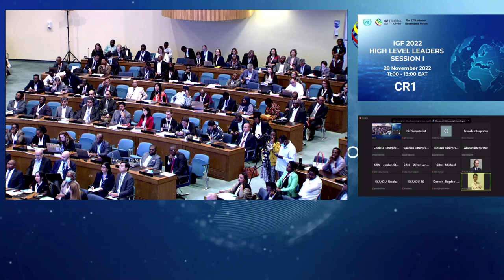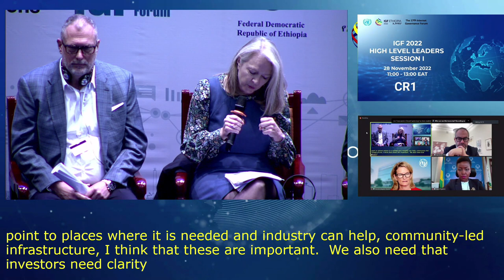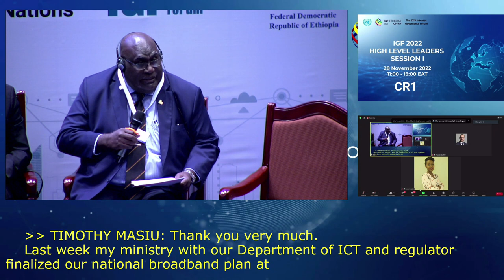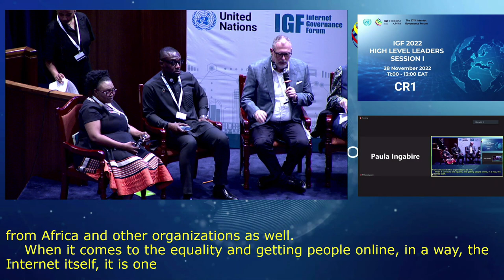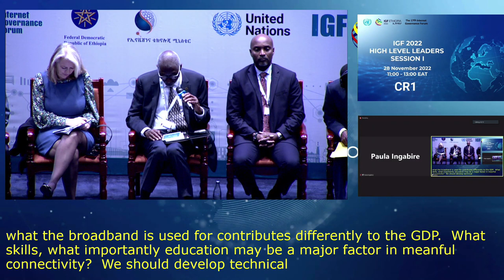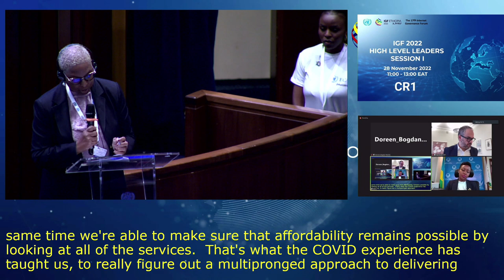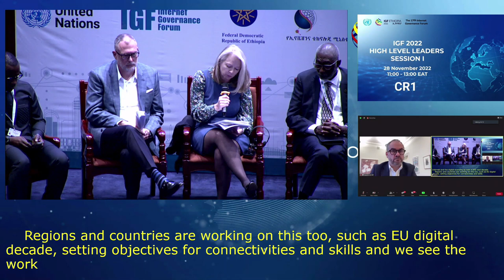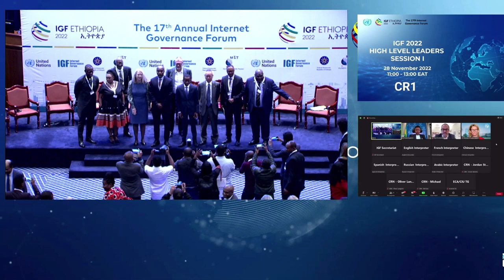IGF 2022 - Day 0 - CR1 - High Level Leaders Session 1 - Arabic